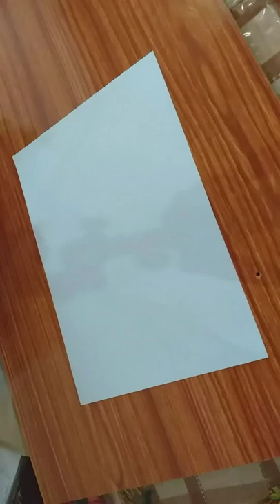AMAZING SPIROAGRAPHY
URL: InShot
art 72,
art 76,
art 79,
7 arts,
7 articles of faith,
7artisans,
7 articles of faith in islam,
7 articles of the constitution,
7 arts new video,
7artisan cine lens,
7artisans 50mm f1.8,
art 89,
art 86,
art 84,
art 88,
art 80,
art 82,
art 888,
art 81,
8 arts,
8 article,
8 artist,
8 arart 78,
art 73,
art 75,
art 71,
art s,
art xyz,
art xone,
art x dance,
art x tess,
art x hari,
art x company,
art x adi,
x article,
x artist listener,
x art zone design drawing,
x art zone primary colors,
art youtube,
art youtube channels,
art yoga,
art youtube shorts,
art yt,
art youtube channel names,
art tips,
arti yadav,
y art and craft,
y art studio,
y articulation,
y artists,
y arts boothbay,
artem y nastya,
arturo y sofia,
artemis y claudia,
art zone,
art z artist,
art zone by samia,
art zoo,
ary zindagi,
art zombie,
art zoom,
art zenitsu,
z art drawing,
z art and craft,
z artist,
z artifact legends rewritten,
art 0 clock,
art 0007,
art 007,
art 0844,
art 07,
art 0f living bhajans,
art 01a,
0am art,
0 article,
0 articles in english,
0 article example,
(((0))) artist,
artix.0,
arteon 0-100 km/h,
arteon 0-60,
arctic.0,
art 123,
art 100,
art 15,
art 10th class,
art 14,
art 102,
art 12art3 go,
art 101,
1 article,
1 artist 20 drops,
1art coin,
1 artist 50 styles,
1 arte brasil paralelo,
1 artı 1,
1 article of indian constitution,
1 roti 1,
art 2022,
art 21,
art 2021,
art 25,
art 2021 drawing,
art 22,
art 2022 drawing,
art 23,
2 arts,
2 arts gallery,
2 arts history,
2 arts education,
2 arti pura ipa siruntu,
2 arts gallery pushpa,
2 artists 2 armies,
2 artificial intelligence talking to each other,
art 3d,
art 3d drawing,
art 33,
art 31,
art 32,
art 3d model,
art 35,
art 368,
3 arts,
3 arteries of the heart blocked,
3 article,
3d rt sketch,
art studio,
art supplies,
art space,
art school,
art song,
s art name,
s art and craft,
s art media,
s art and colour,
s art films,
smart tv,
s art decor,
smarty,
art tv,
art things,
art tik tok,
art tutorial,
art tv ch,
art triad,
art tricks,
art today,
t art and craft,
t art ,